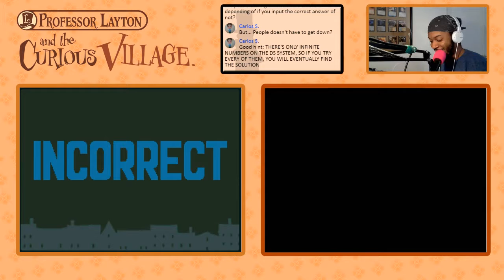Professor Layton and the Curious Village | PART 22